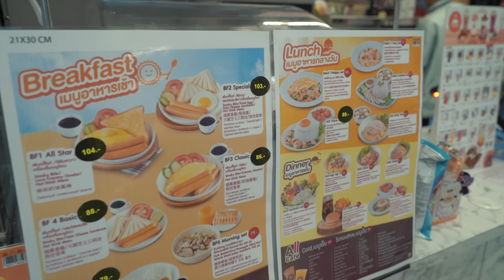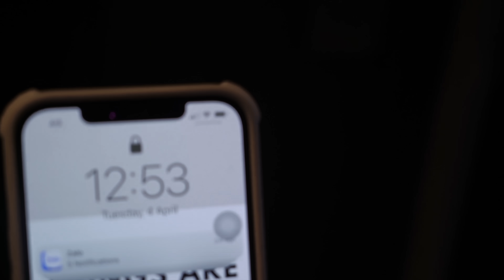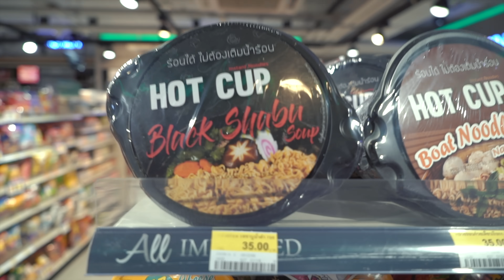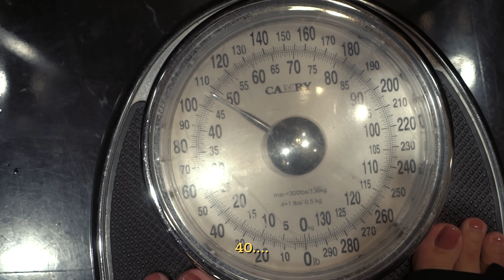24H ăn ở CỬA HÀNG TIỆN LỢI THÁI LAN | 24H only eating at Thailand convenience store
24H ăn ở CỬA HÀNG TIỆN LỢI THÁI LAN | Nguyen NEWIN's vlog

      Hi Wings  💕

    Nước tiếp theo để thử cửa hàng tiện lợi bạn muốn xem Nguyên trải nghiệm ? Comment ở phía dưới nhaa

© Bản quyền thuộc về Nguyen Newin
© Copyright by Nguyen Newin Channel ☞ Do not Reup